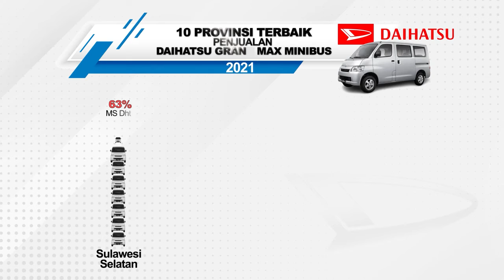Perubahan Daihatsu Gran Max 2022 Belum Terlihat Signifikan, Ternyata Dibagian ini Saja...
Hasil penyegaran PT Astra Daihatsu Motor (ADM) terhadap Gran Max sepintas belum terlihat signifikan, karena dari luar tampilannya terlihat sama.

Perubahan secara khusus terhadap varian 1.5 L baik yang pikup maupun minibus hingga blind van, perubahan meliputi eksterior, interior dan dapur pacunya saja. Berikut ini tampilan dari Gran Max dalam sajian video berikut ini: